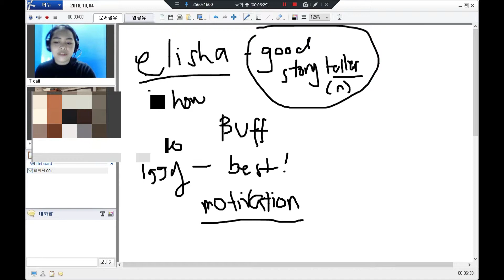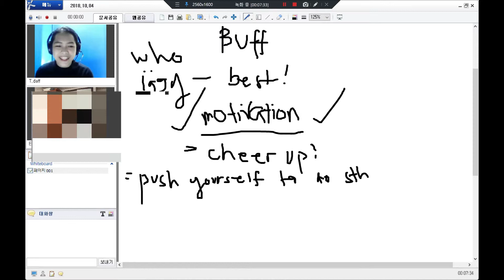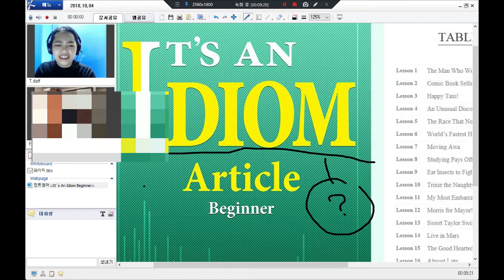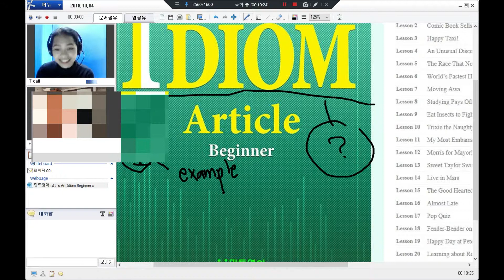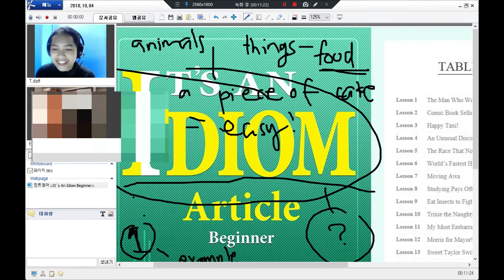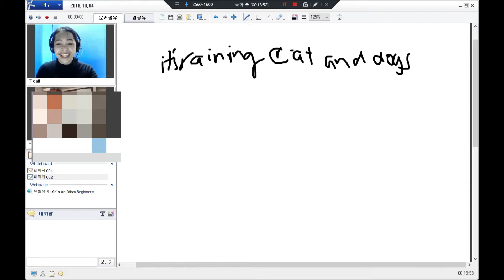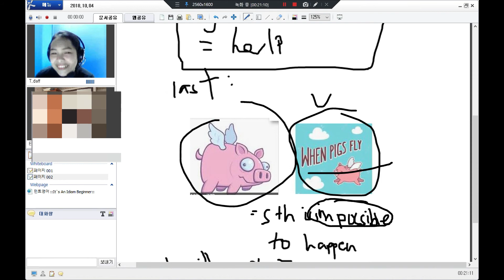2018 10 4 1